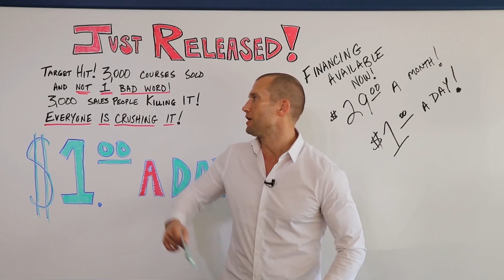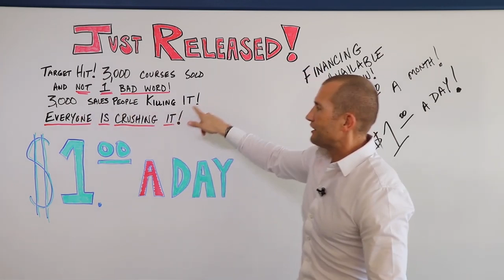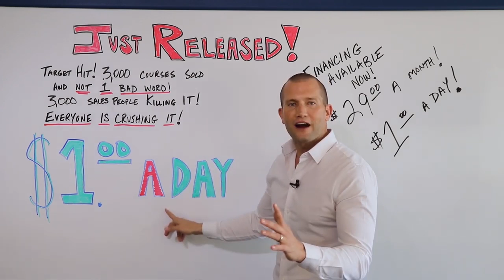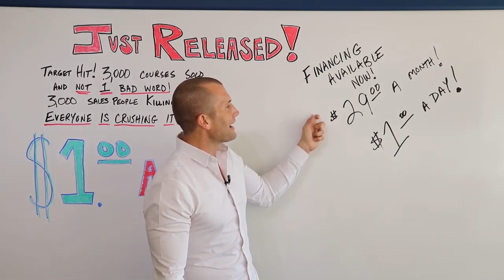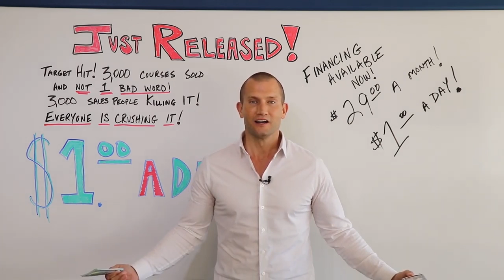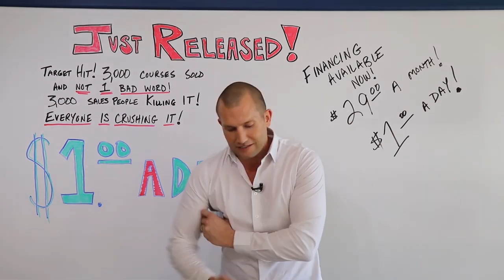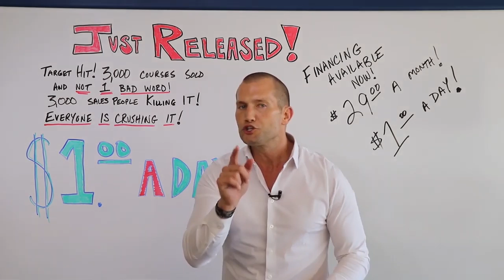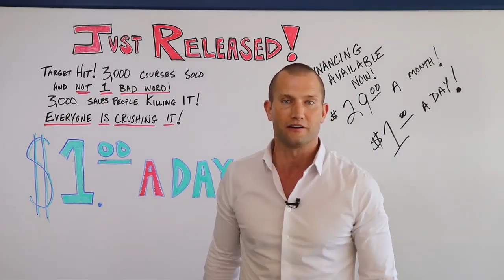Car Sales Training: GET MY $0 TO $100K COURSE FOR $29.00 A MONTH! START TRAINING NOW!